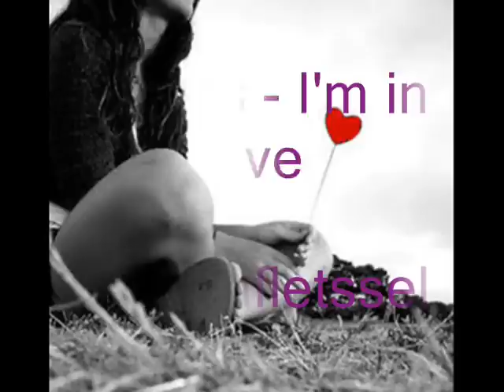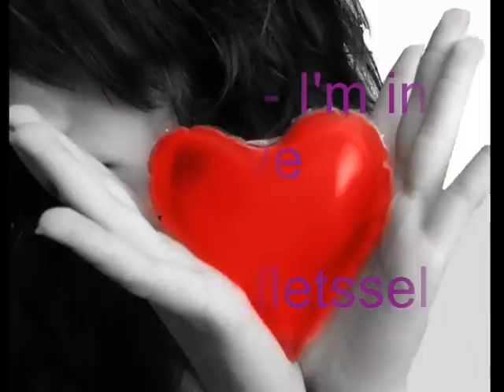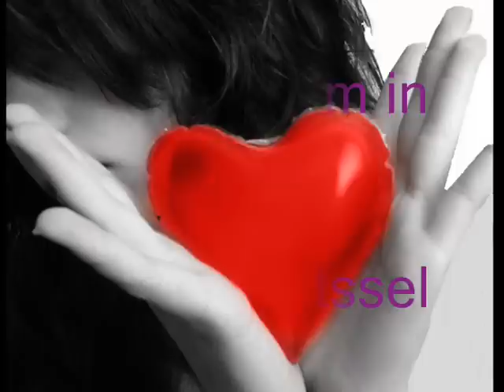Kittens - I'm in love